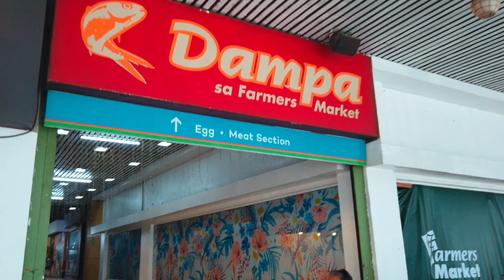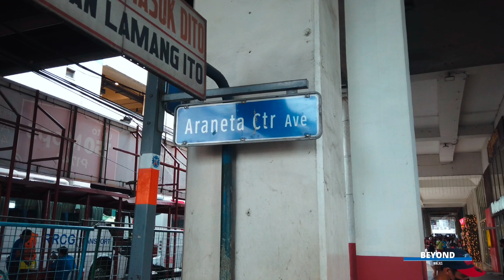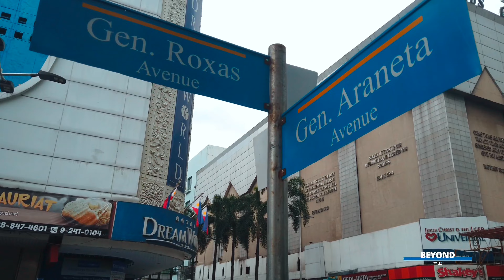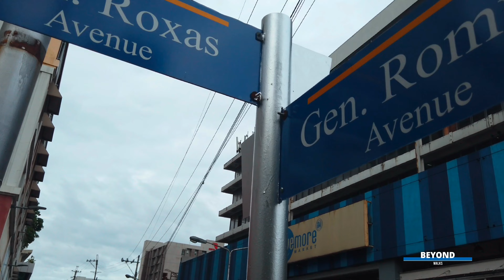Holiday Walk at Araneta City, Cubao | Quezon City, Philippines (December 2022)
Araneta City, formerly known as Araneta Center, is a commercial area located in Cubao, Quezon City, Philippines. Araneta City can be accessed thru two major roads (Aurora Boulevard and EDSA) and two train stations of LRT-2 and MRT-3 (Cubao Station).

Let's walk.

0:00 Preview
1:16 Araneta Center Avenue
2:04 Session Road
4:06 General Mc Arthur Avenue
6:01 General Araneta Avenue
7:27 Farmer's Market
9:33 Araneta Center Avenue
10:32 General Araneta Avenue
14:25 General Malvar Avenue
19:14 Times Square Avenue
20:53 General Roxas Avenue
23:26 General Romulo Avenue
29:50 P. Tuazon Boulevard
32:07 Times Square Avenue
35:43 General Mc Arthur Avenue
37:26 General Aguinaldo Avenue
39:43 Outside Smart Araneta Coliseum
43:00 General Roxas Avenue